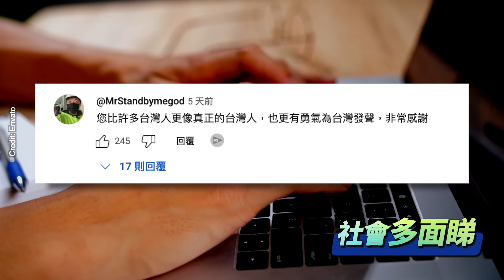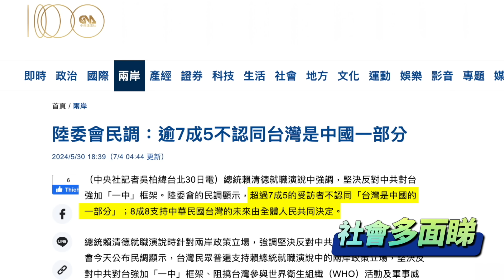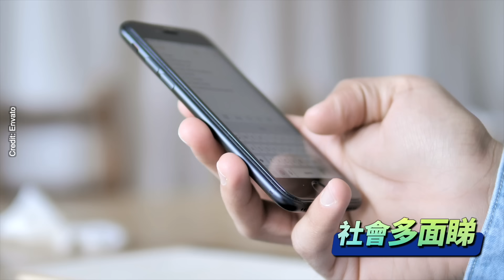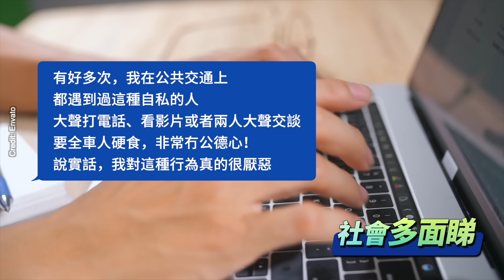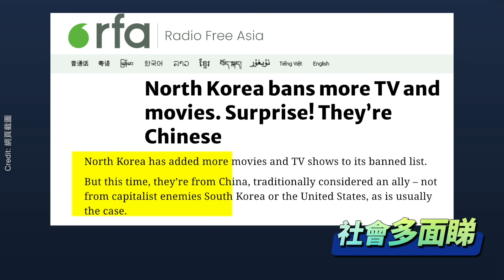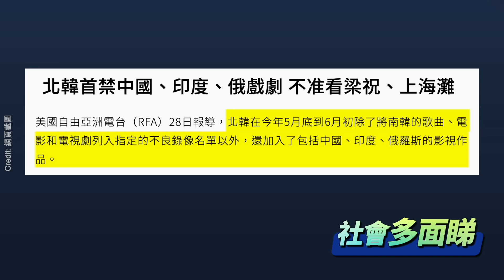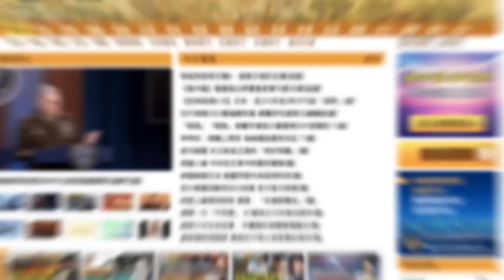中共騙不下去了 社會動盪一觸即發；英國網紅「用這招」證明「台灣不是中國的」；與中共反臉？ 金正恩禁中國影劇 港鐵變貨車？大媽港鐵搬運洗衣機；北京天安門天空現「海市蜃樓」 河北廊坊天空有「人」行走